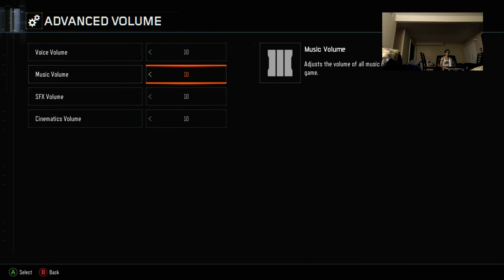Black Ops III Zombies for the First Time in Ages & Completing an Easter Egg! (Twitch VOD: 2/28/2021)